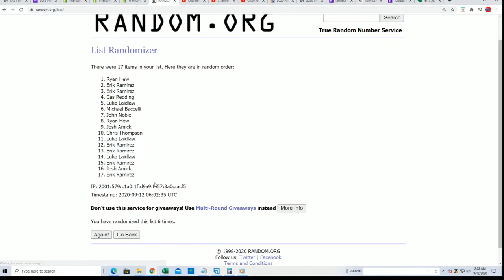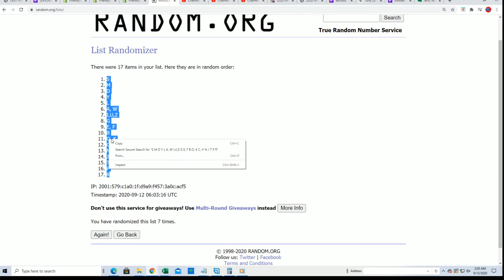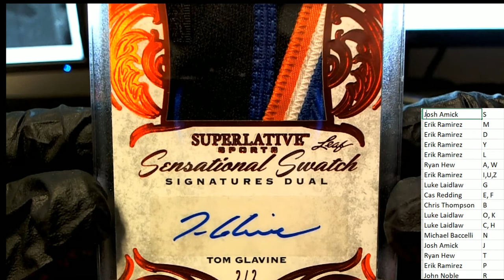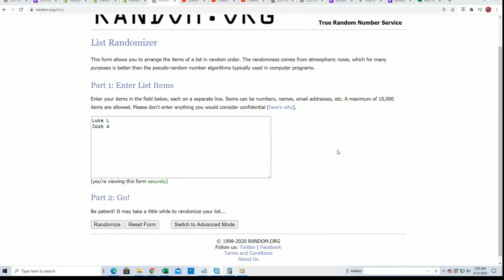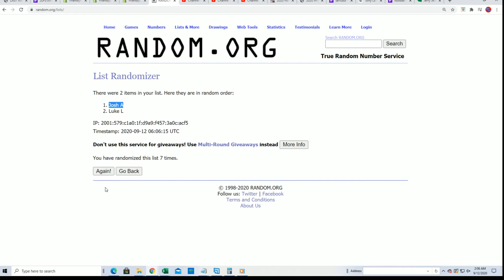2020 Leaf Superlative Sports ID 20SUPERLATIVE228